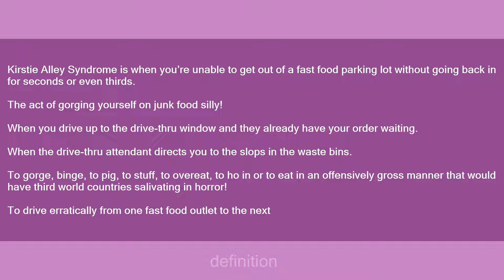Kirstie Alley Syndrome